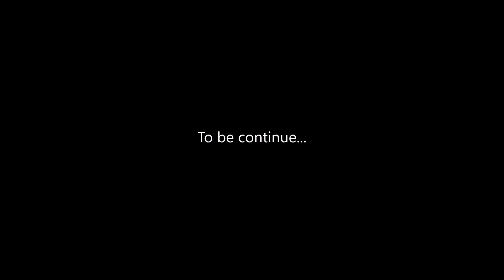Castlevania Cosplay Stage 1 - Simon Belmont VS Giant Bat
This is my castlevania cosplay video, hope you can enjoy it..